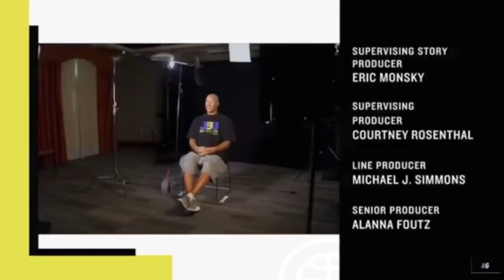Ball in the family season 2 episode 1 Official trailer!!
Full Song: